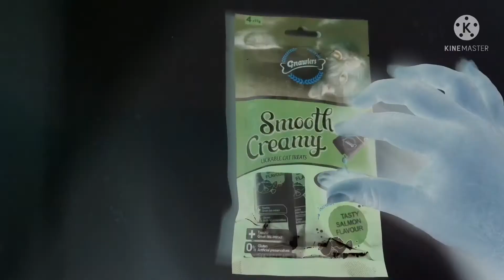Gnawler cat treat review/salmon flavour/lickable treats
Hlo everyone
Gnawler lickable cat treats unboxing
Available in flipkart